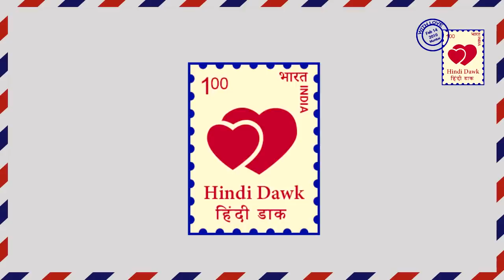Kundali Bhagya II पृथ्वी की गंदी चाल पर प्रीता का ज़बरदस्त वार II Preeta retaliate on Prithvi Dirt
कुंडली भाग्य II पृथ्वी करता है जानकी को मारने की कोशिश वही प्रीता कर देती है पृथ्वी की पिटाई। ऋषभ और प्रीता एक दूसरे के लिए अपनी फीलिग्स को समझ नही पा रहे हैं।
Kundali Bhagya II Prithvi tries to kill Jaanki but Preeta beat him meanwhile. Rishab and Preeta are unable to understand their filings for each other.